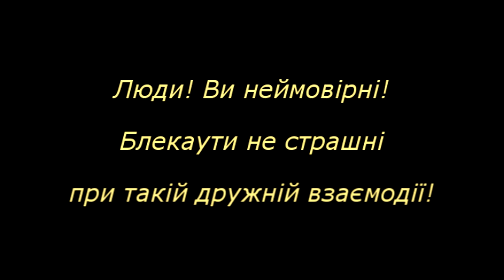Гойра вісілє, гурт "СтереоBAND" електроенергія OFF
Музичний супровід свят, різноманітних заходів, відомі сучасні та ретрохіти, послуги троїстих музик, розробка сценарію та проведення подій, весільних церемоній, ювілеїв, уродин, ліричний супровід романтичних освідчень, обітниць та ін.
Звукове та світлове обладнання на будь який кошторис, можлива робота без електроенергії, робота "вживу" та з використанням фонограми. Скрипка, гітара, акордеон, за бажанням кларнет, саксофон, контрабас, бубен, перкусія і т.д.